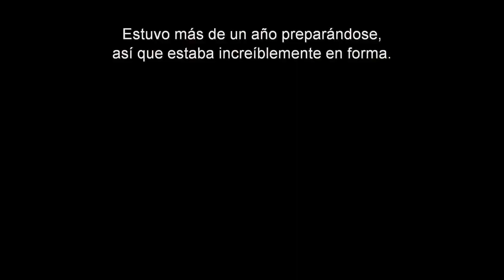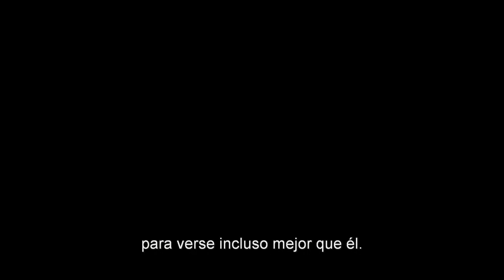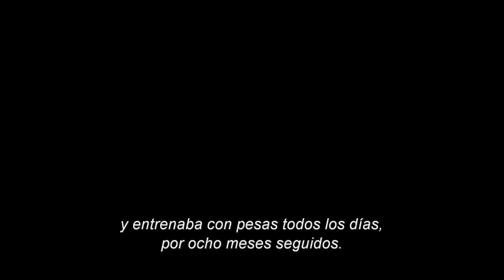Convirtiéndose en Adonis: El Entrenamiento de Creed | Featurette Subtitulado Español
Breve presentación sobre el proceso de entrenamiento físico para el personaje de Adonis Creed, interpretado por Michael B. Jordan.